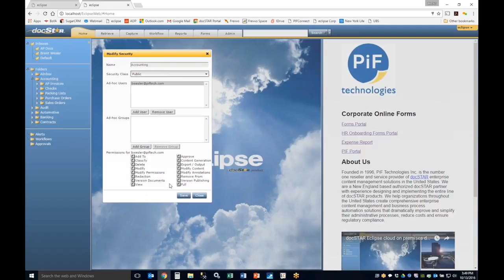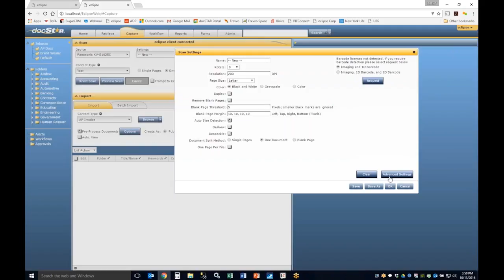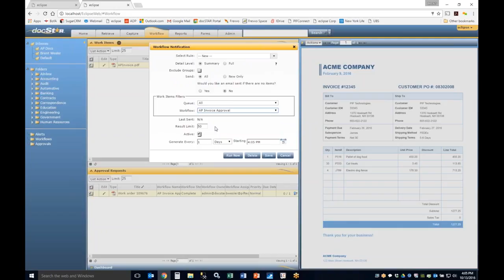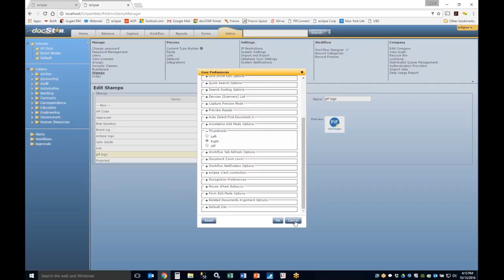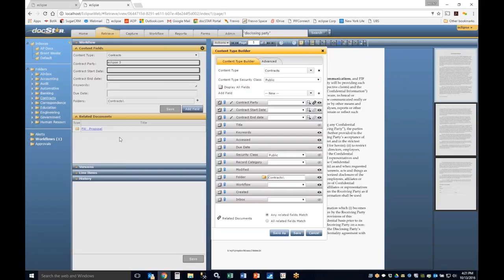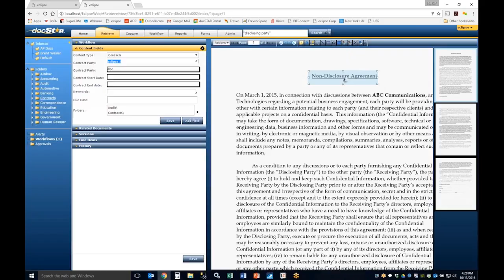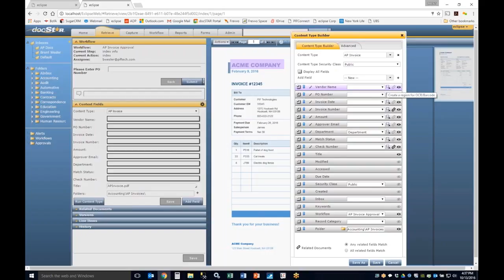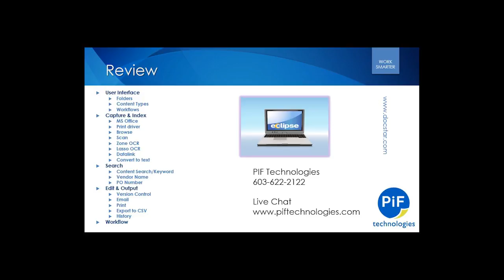DocStar ECM 101: Feature Functionality Tour